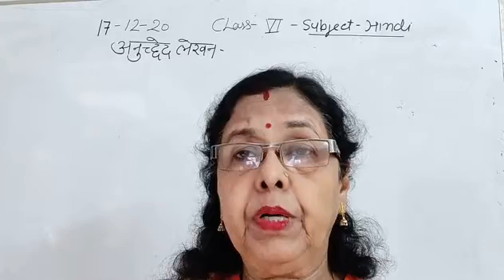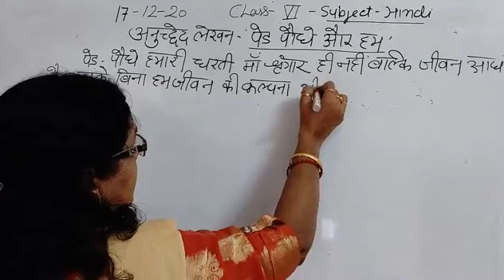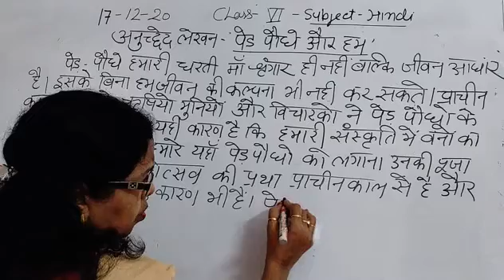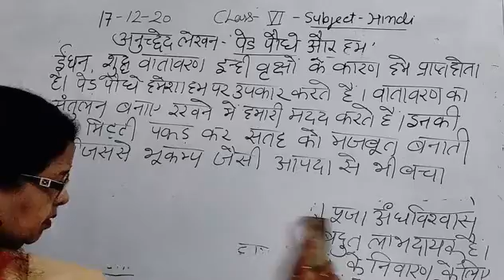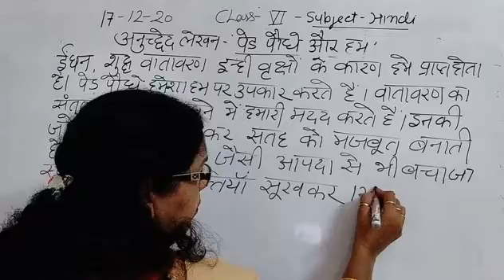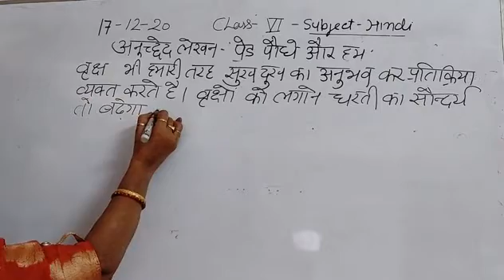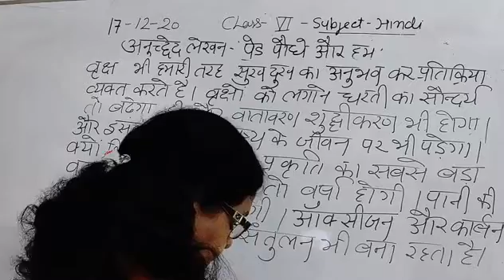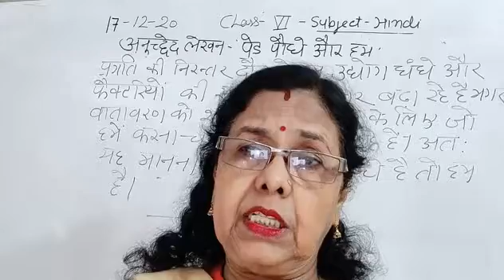Class VI Hindi 17-12-2020 by Dr Saroj Mishra